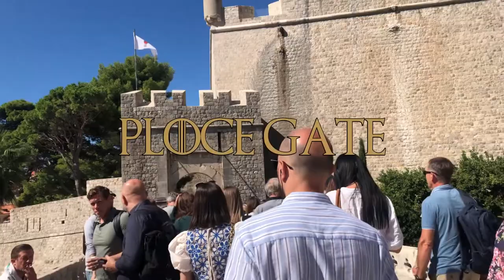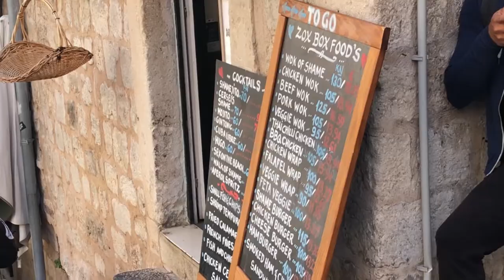Dubrovnik. Game of Thrones Guide.